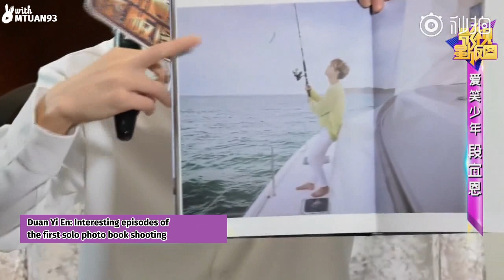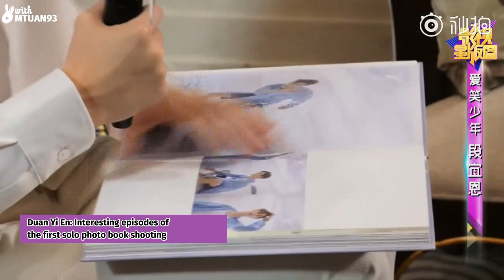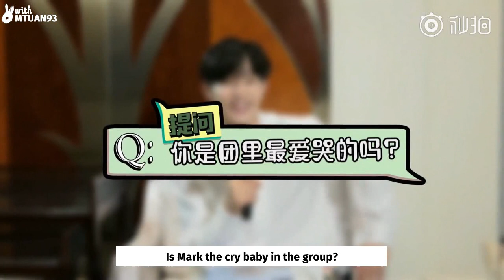191207 GOT7 Mark - Ying Shi Xing Pai Tu interview (eng subs)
Subbed by @withMTUAN93